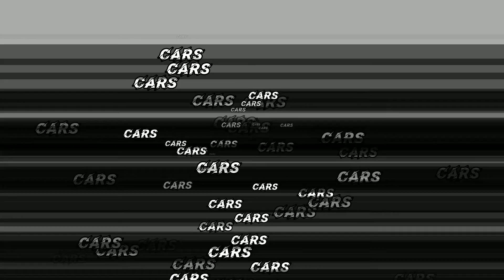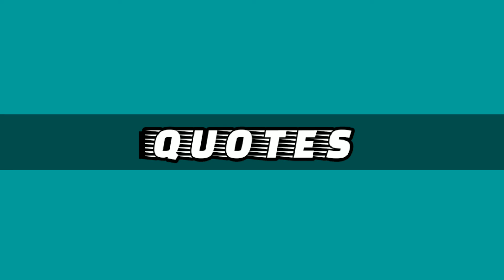The Success Story of Imran Abbas Naqvi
IN THIS VIDEO I AM GONNA TELL MY VIEWERS ABOUT ONE OF THE PAKISTANI DRAMA INDUSTRY SUPERSTAR - IMRAN ABBAS NAQVI.
I WILL COVER THE FOLLOWING POINTS IN THIS VIDEO.
1. IMRAN ABBAS BIOGRAPHY
2. IMRAN ABBAS LIFESTYLE
3. IMRAN ABBAS QUOTES